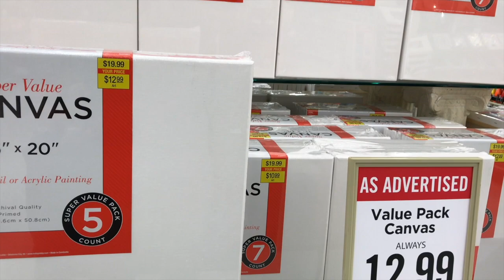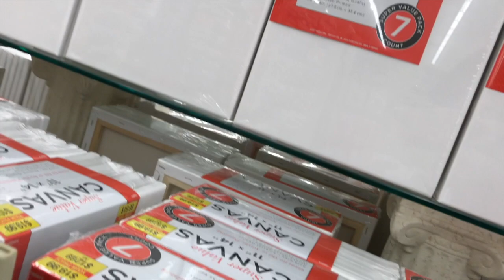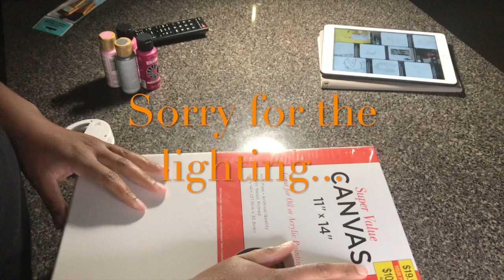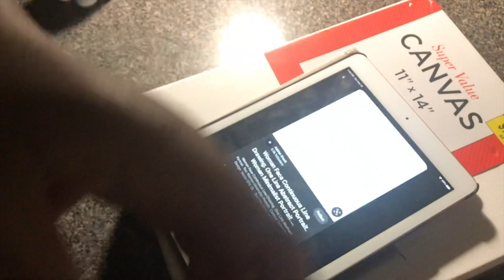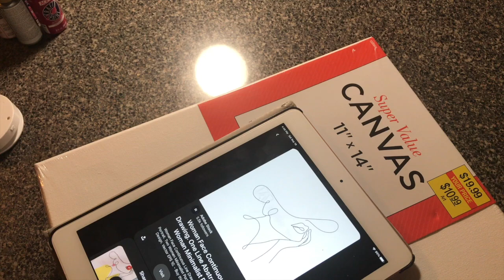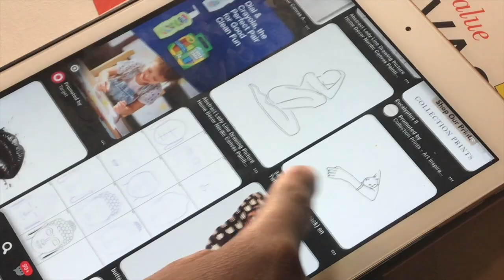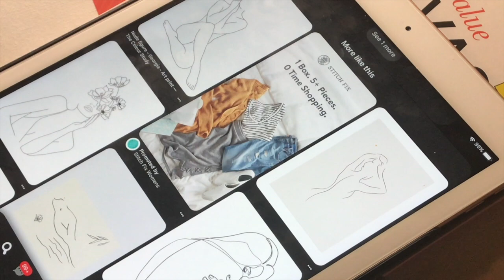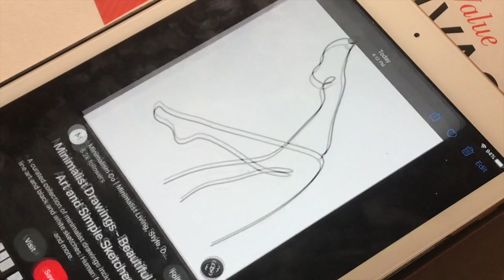Come Draw + Paint With Me | Hobbies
What’s Up Chris Gang….

Welcome to Christina’s World…..

On this channel I will take you on a journey into my life experiences and challenges that I will face in this life. I know we will have ups and downs but we are will grow and have a good time doing it together.

I’m a NEW!! YouTuber so I’m still getting use to the camera so don’t judge….

As we become aquatinted with each other I want you to know that I’m a very genuine person so I only want genuine people on my channel.

Let’s learn and grow as a family…..

It’s Freeeeeeeee!!